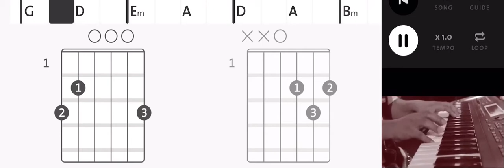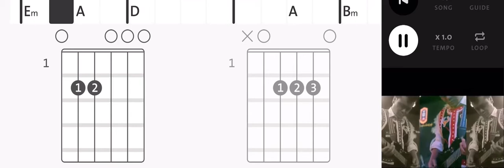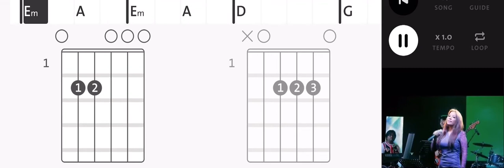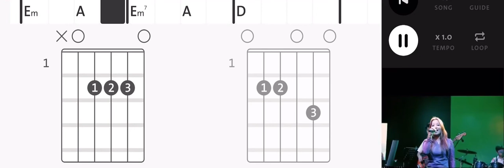Myanmar Songs Sung Tin Par